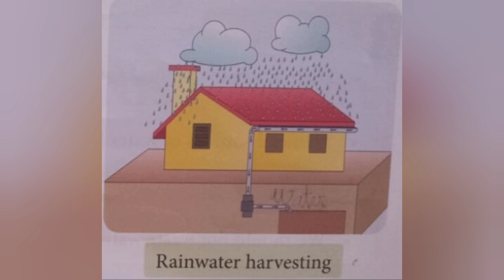EVS Project activity for Class 3 | Rain Water Harvesting Model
Rain Water Harvesting Model | ISD Class III EVS Activity

In Rainwater harvesting method, a tank is built for collecting and storing rain water.
Tiles are laid inside the tank to prevent water from seeping into the Soil.
Drainage pipes from the roof of the house are connected to this tank for storing water.
This collected water can be used for house hold activities such as Washing, Cleaning and Watering Plants.